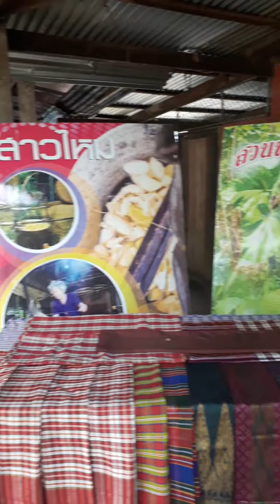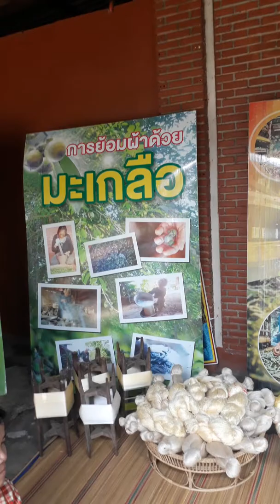เตรียมบันทึกรายการช่อง nbt ช่วง 1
กำลังเตรียมบันทึกรายการช่อง nbt ช่วงแรก😊